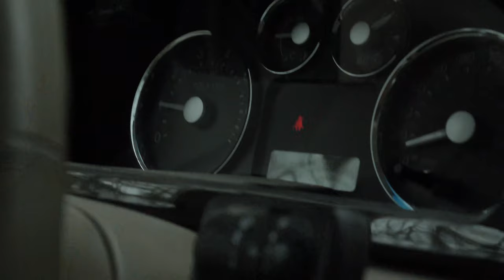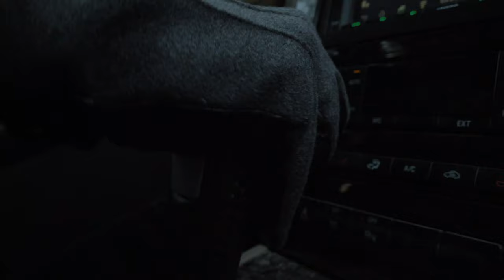SPENDING THE DAY WITH MY BUTLER!!! (EXPENSIVE)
Just a typical day for Chauncey and I.